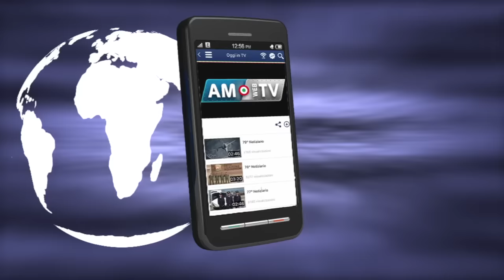Cerimonia di cambio al vertice dell'Aeronautica Militare. Il Generale Vecciarelli nuovo Capo di SMA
30/03/2016 - Il Generale di Squadra Aerea Enzo Vecciarelli è il nuovo Capo di Stato Maggiore dell’Aeronautica Militare.
La cerimonia di avvicendamento al Vertice dell'Aeronautica Militare con il Generale di Squadra Aerea Pasquale Preziosa ha avuto luogo presso l'aeroporto di Ciampino (Roma), alla presenza del Ministro della Difesa, Senatrice Roberta Pinotti, e del Capo di Stato Maggiore della Difesa, Generale Claudio Graziano...(continua)